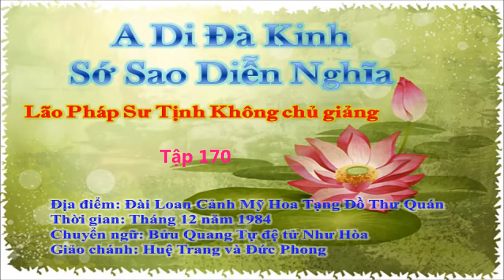A Di Đà Kinh Sớ Sao Diễn Nghĩa Tập 170 - Pháp Sư Tịnh Không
- Chủ giảng: Lão Pháp Sư Tịnh Không
- Giảng tại: Hoa Tạng Đồ Thư Quán - Cảnh Mỹ - Đài Loan
- Thời gian: Tháng 12 năm 1984
- Chuyển ngữ: Bửu Quang Tự đệ tử Như Hòa
- Giảo chánh: Minh Tiến, Huệ Trang và Đức Phong